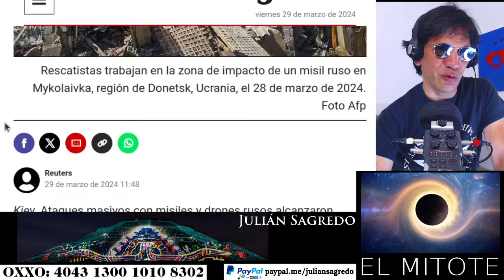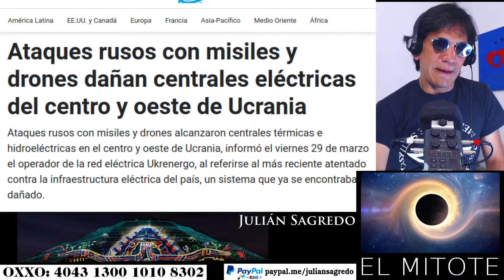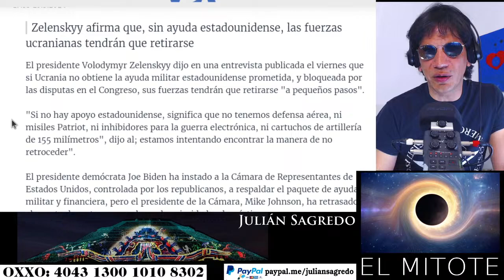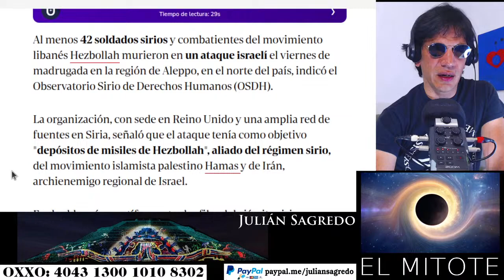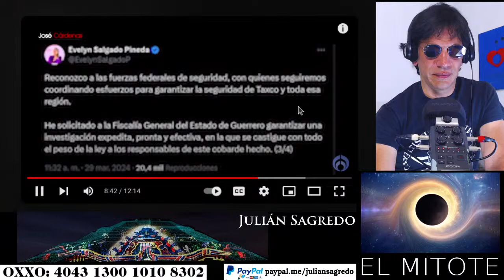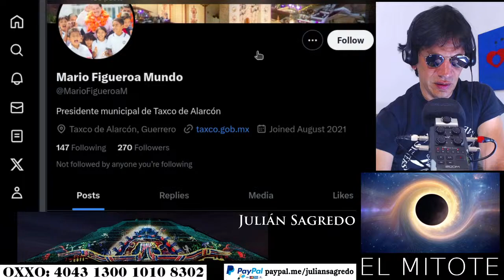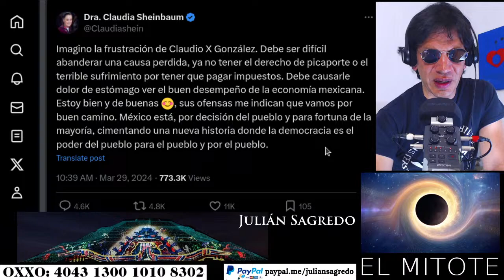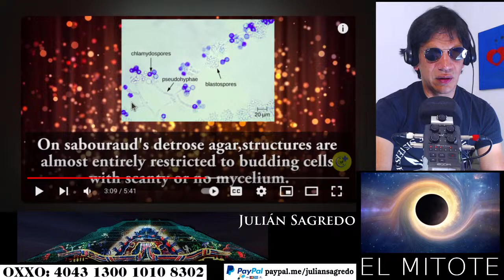LLEGA VENGANZA !! 100 DRONES Y MISILES CONTRA LA RED ELÉCTRICA DE UCRANIA !! ISRAEL ATACA SIRIA !!